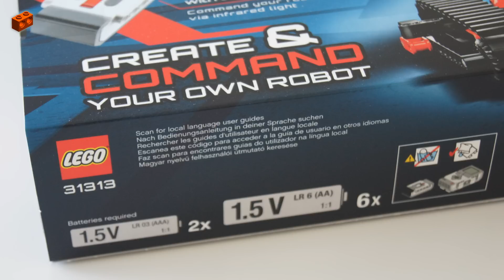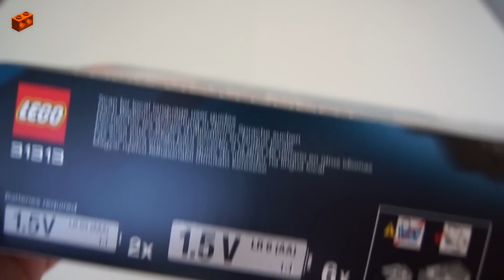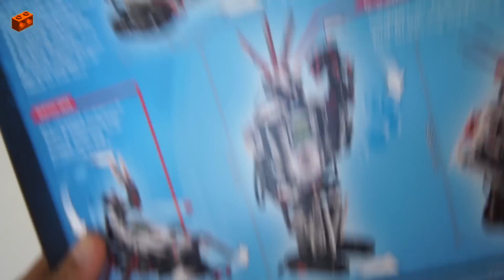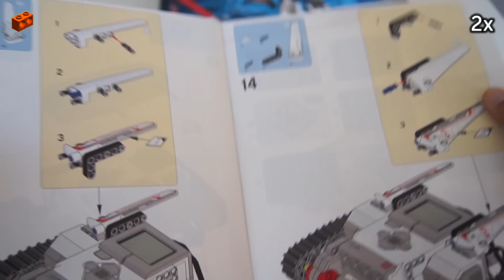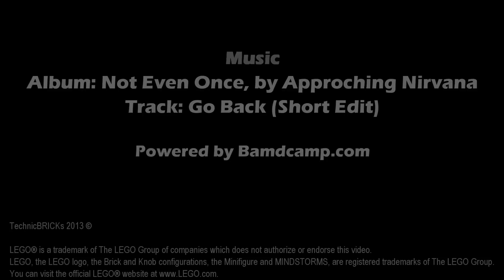LEGO 31313, MINDSTORMS EV3 - Unboxing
LEGO MINDSTORMS EV3 - Unboxing

This is part I of my EV3 unboxing videos.